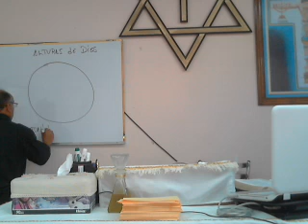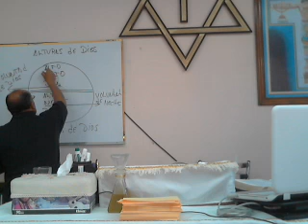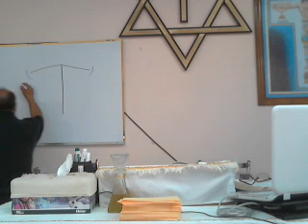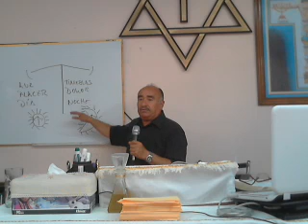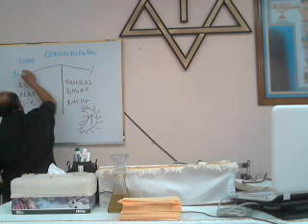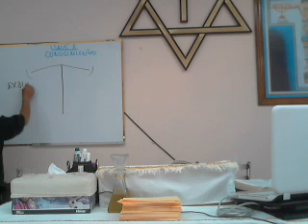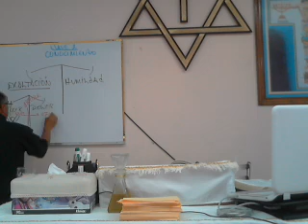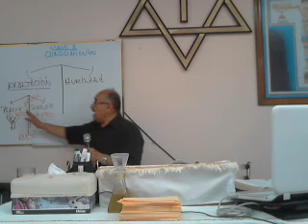Lunes 10/08/15. El origen del enojo. (P4)